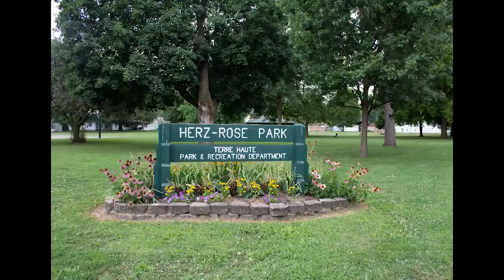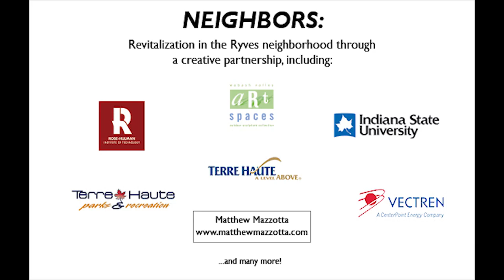NEIGHBORS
Learn about NEIGHBORS, Art Spaces' project aimed at revitalizing the Ryves neighborhood. NEIGHBORS, an interactive public art project, has been conceived by artist Matthew Mazzotta for Herz-Rose Park in Terre Haute’s Ryves neighborhood. Two life-size, house-like structures with external porches and varied styles of permanent seating will offer year-round opportunities for meeting and gathering. When activated for a specific programmed event, the structures will pivot to form a streetscape with storefronts, a town square, a theater space, a plaza, or a crossroads, the configuration depending on the type of event.